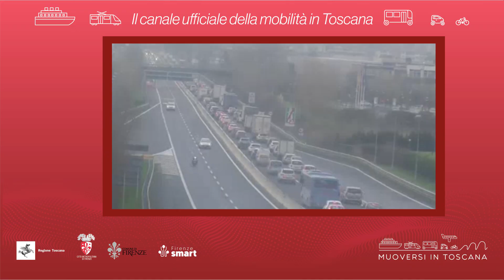Muoversi in Toscana - Edizione delle 11 del 4 settembre 2024